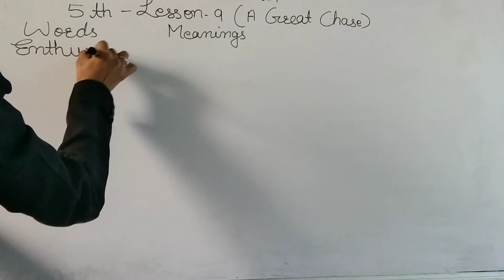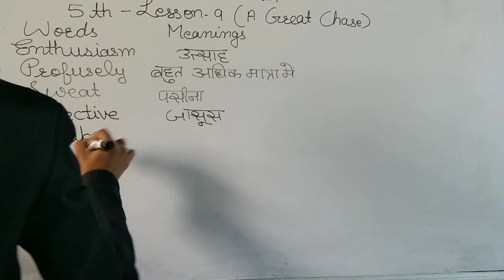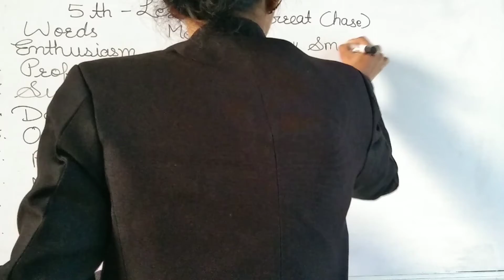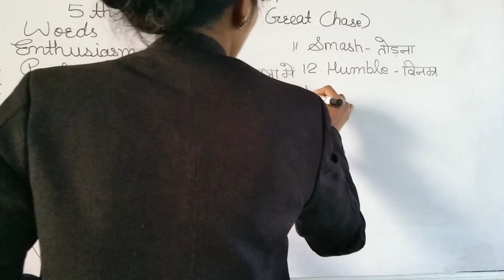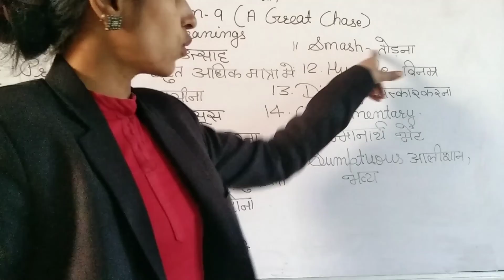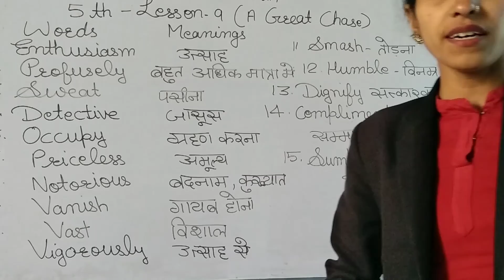Class-5 th Lesson-9 (Words meanings)